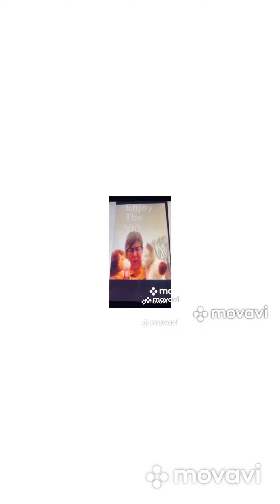Lego City Replacing in Lego City New Update 2022 ￼